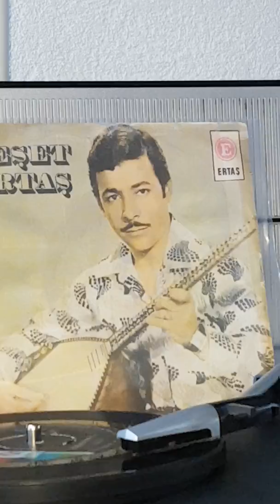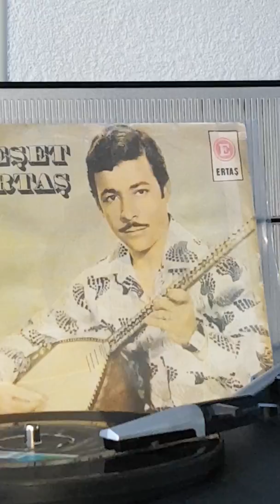Neşet Ertaş Bozlak-Bıraktın Yalniz-Plaktan Kayıt_Nostalji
nostalji,taşplak,Vinly ,Lp,45lik,33lük,turksanatmuzigi,bozlak,kırşehir, neset ertaş